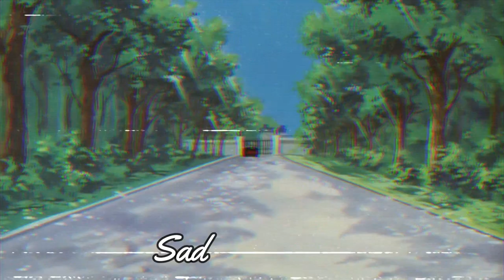DJ TAKUMANE - NOUVEAU CHEURI (La Fève - Mauvais Payeur Remix)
(Extract of the tape UNKNOWN DELIVERY VOL I)

🎥 Anime : Riding Bean

💸 If you want give me a donation for help my channel or for that I upload your music